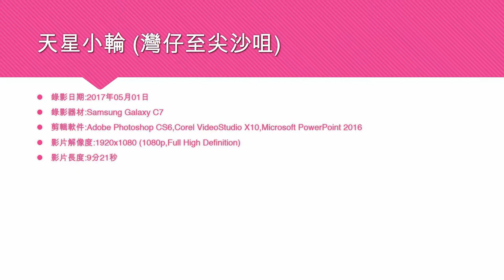天星小輪 (灣仔至尖沙咀) - 2017年05月01日